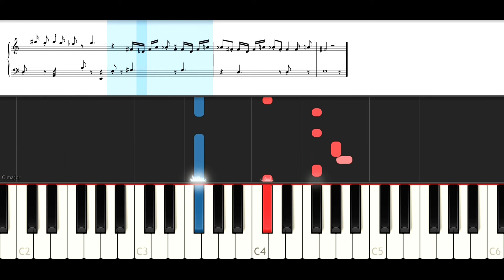Sia - Never Give Up (EASY Piano Tutorial)